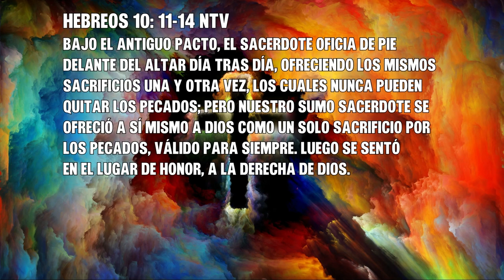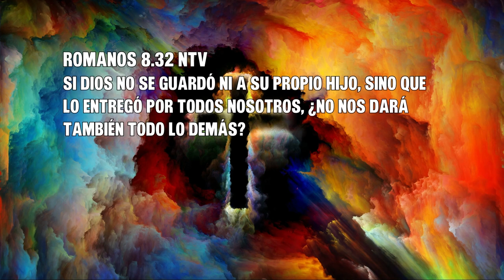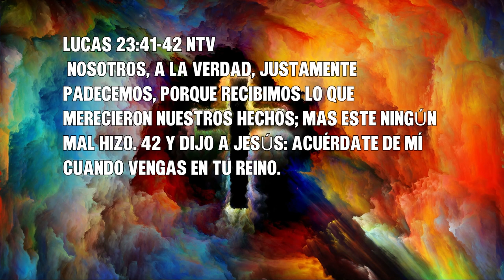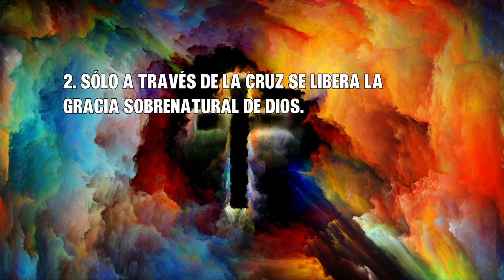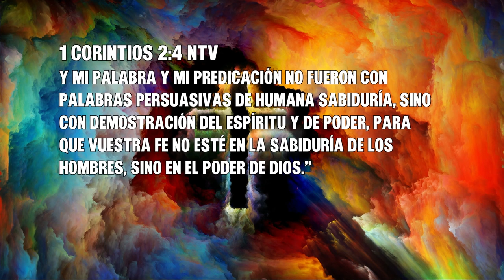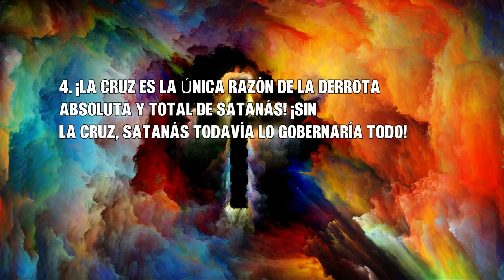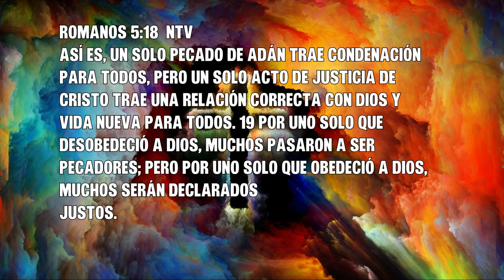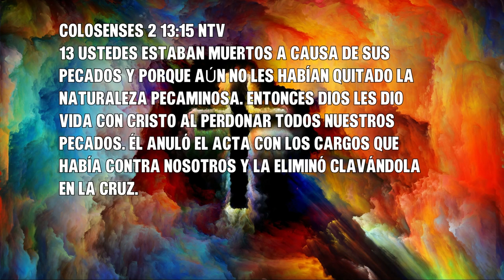Se Trata de la Cruz